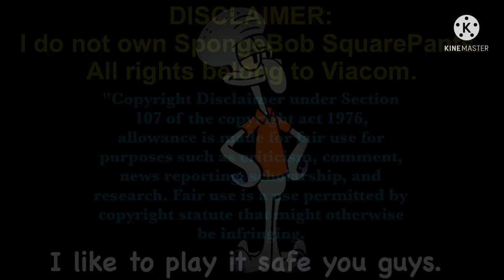Squidward Plays Cuphead Part 7: Bullets Everywhere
I'm going to finish Cuphead as soon as I can, afterall, the Delicious Last Course is out. We wrap Inkwell Isle 3 up with an 𝖆𝖈𝖙𝖔𝖗, a giant robot, and a ghost train. I'm ready for more fun, more fraudulence, more bullets.